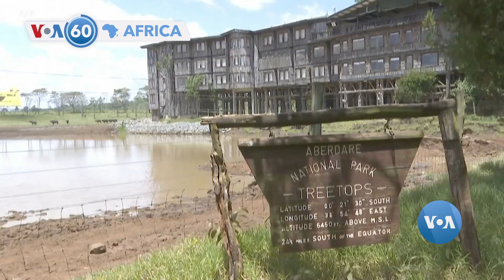Somaliya: Igitero Cyahitanye 37 Gikomeretsa Abarenga 200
Abantu amagana muri Somaliya, bateraniye ahitwa Lido Beach ku nkombe z’inyanja, bamagana igitero cyagabwe kuwa gatanu kuri hoteri yaho. Ejo, minisitiri w’ubuzima, Ali Haji Adam, yabwiye abanyamakuru ko icyo gitero cyahitanye abantu 37 kandi ko abarenga 200 bakomeretse.
Ijwi ry’Amerika (VOA) ni cyo kigo cy’Itangazamakuru mpuzamahanga kinini cya Leta zunze ubumwe z’Amerika. Gitangaza amakuru mu ndimi zirenga 40 ku bantu bagera kuri miliyoni 237. Ijwi ry’Amerika rikora amakuru n’ibiganiro byo kuri internet, televiziyo na radiyo. Biroroshye kugera ku makuru y’Ijwi ry’Amerika ukoresheje telefoni igendanwa no ku mbuga nkoranyambaga. Amakuru yayo kandi agera kubayumva hakoreshejwe satelite, ku mirongo ya FM, n’imirongo migufi ya SW, kandi amakuru yayo akwirakwizwa ku yandi masitasiyo ya radiyo agera ku 3,000 dufatanya.

Kuva muri 1942, Ijwi ry’Amerika ryiyemeje gutanga amakuru acukumbuye kandi yizewe kubayumva. Mu gihe cy’intambara ya kabiri y’isi, intambara y’ubutita, mu ntambara yo kurwanya iterabwoba ku isi hose, no mu rugamba rwo guharanira ubwisanzure hirya no hino ku isi muri iki gihe, Ijwi ry’Amerika rikomeza ritsimbaraye ku mahame y’itangazamakuru ryigenga.

Uko wakumva amakuru n’ibiganiro byacu.